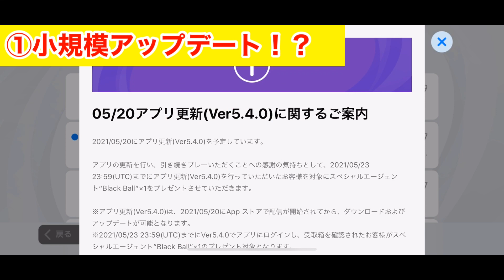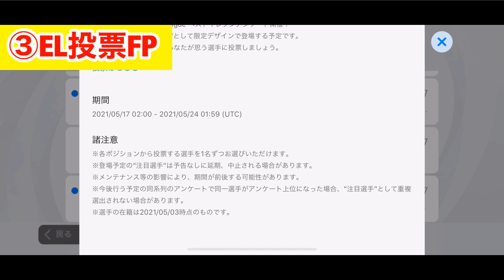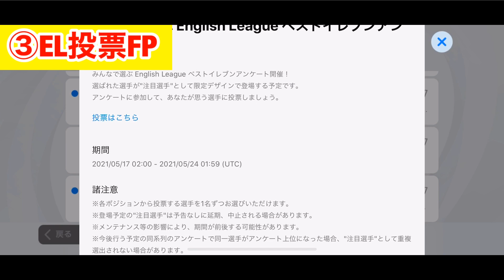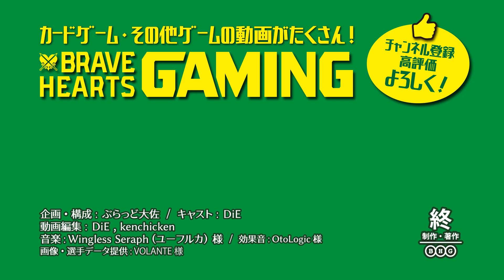【ウイイレ2021】謎の小規模アップデート！？新アイコニック登場なるか！久保建英、期待大 ウイイレアプリ 2021.5.19【BRAVEHEARTS_GAMING】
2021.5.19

こんにちは、BRAVE HEARTS GAMINGの DiEです！

皆さんこの前の動画たくさん再生ありがとうございました！！
今回も毎週恒例のアップデート前情報です。

企画構成
ぶらっど大佐

主演
DiE

動画編集
DiE

音楽
Wingless Seraph
ユーフルカ様